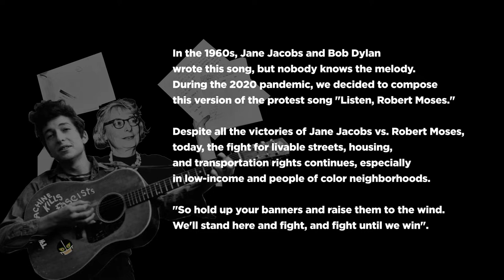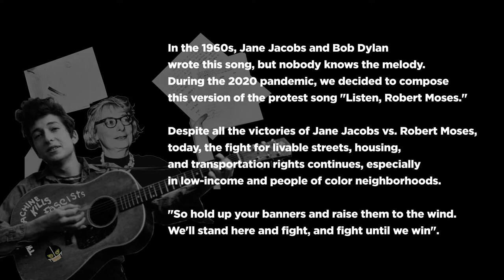Listen, Robert Moses! (By Bob Dylan and Jane Jacobs)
My father composed the melody of this song, which Bob Dylan and Jane Jacobs wrote the lyrics.